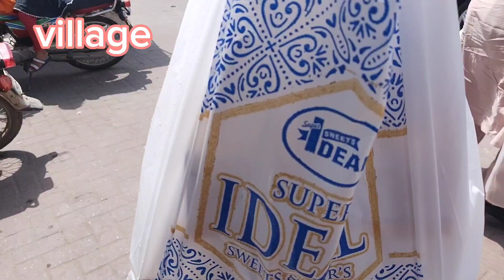Village Party | Village life | Village Vlog | Village Food | Village Routine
Video from Miss Rajpoot